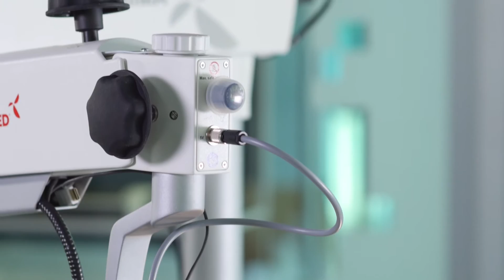Labomed ENT microscope - English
Labomed Prima ENT promo video - available at Labomed Europe for reselling! Or at your local dealer to purchase!